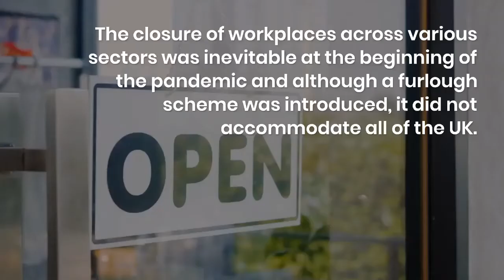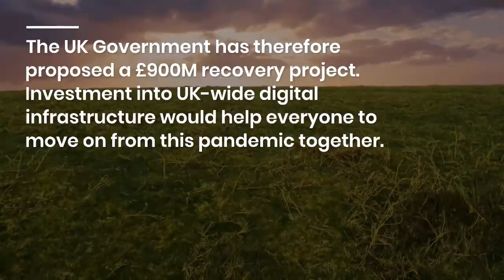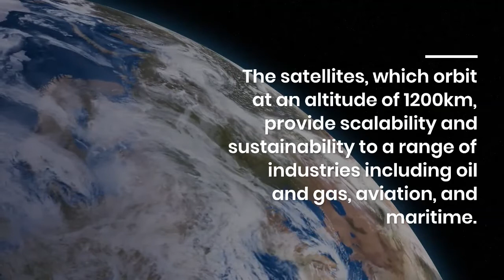CLEO - Providing post pandemic community internet access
OneWeb Low Earth Orbit Satellites For Community Internet:

HOW CAN LEO HELP DRIVE FORWARD COMMUNITIES IN A POST-PANDEMIC WORLD?

The performance of existing digital infrastructure throughout the two-year-long pandemic was pivotal in enabling companies across the UK to continue business from home. Nevertheless, as with numerous things, Covid-19 uncovered and highlighted several hard truths: With over 90% of the UK still unable to access full-fiber internet due to the complexity of construction, basic video communication with family and friends was not possible for all communities. So, what can be done post-pandemic to ensure these communities are not left behind once again?

In this article, we explore the option of Low-Earth Orbit satellites as a minimal disruption, lower-cost community internet option to bridge the divide between the connected and unconnected.

The closure of workplaces across various industries and sectors was inevitable at the beginning of the Coronavirus pandemic and although a furlough scheme was introduced, it did not accommodate all employees across the UK. Those considered key workers continued to work using PPE and other precautionary measures set out by the government.

While some individuals did not meet the specification of a key worker, the opportunity to work from home was afforded to those who had the resources to do so. Since then, and as we near the end of the pandemic, studies have shown that working from home was beneficial to employees and companies alike. 25-30% of UK office-based workers will now continue to work from home post-pandemic.

THE CONNECTIVITY DIVIDE
Due to the stay-at-home order, the pandemic was the cause of an overwhelming dependency on connectivity. The growing use of digital devices at home for work, online communications, and online shopping, even as we potentially enter an endemic, has placed pressure on the telecoms industry. What began as three weeks grew to what has now been two years, resulting in governments upgrading telecoms employees to key worker status.

Regarding performance, the digital infrastructure and work conducted by telecoms providers were commended during the pandemic. The surge in demand has placed a strain on the infrastructure, however complete loss of connectivity for lengthy periods is very rare. Separate from performance, an issue that has become very apparent was the digital divide between communities. Not everyone can work from home, nor can they communicate with friends and family as freely, due to unreliable or no internet access.

Many communities still do not have access to high-performing digital infrastructure, with others receiving no access at all. In the UK alone, just 2.3% (2021) of communities have access to full fiber coverage and it is widely thought that the only way to prevent others from being left behind as the world begins a Covid-19 recovery, is to bridge the divide now. The UK Government has proposed £900M to a recovery project and investment into UK-wide digital infrastructure would help everyone to move on from this pandemic together.

BRIDGING THE DIVIDE WITH LEO
OneWeb’s innovative new Low-Earth Orbit (LEO) Satellites are making strides in connecting those who do not have access to stable and reliable internet. The satellites, which orbit at an altitude of 1200km, provide scalability and sustainability to a range of industries including oil and gas, aviation, and maritime. Recently, LEO satellites have provided an indigenous area in Alaska with low-latency, high-speed connectivity, allowing the community to grow, develop and expand their education, healthcare, and communications infrastructure. The work carried out in Alaska shows the capabilities of LEO satellites, presenting the solution as a viable and key option in bridging the connectivity divide.

Benefits of LEO satellites in comparison to other solutions:

Minimal construction disruption in comparison to other connectivity solutions such as fiber
Rapid deployment
Offers complete global coverage
Less susceptible to damage due to positioning
Materials are low in cost
Reduces timely/ costly errors

As a OneWeb partner, we can help you. To find out more, do not hesitate to contact our team on 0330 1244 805, or fill in our enquiry form.